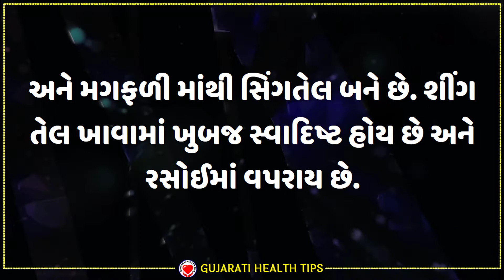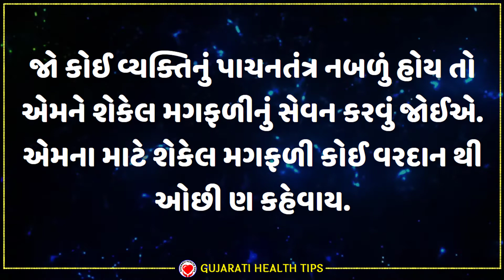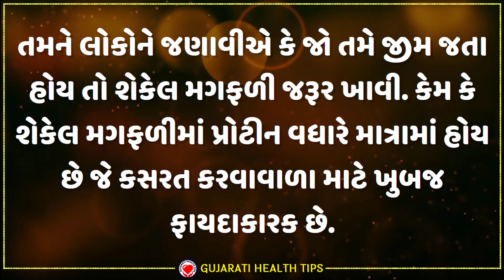મગફળી (શીંગ) ખાવાના ફાયદાઓ | Benefits Of Peanut